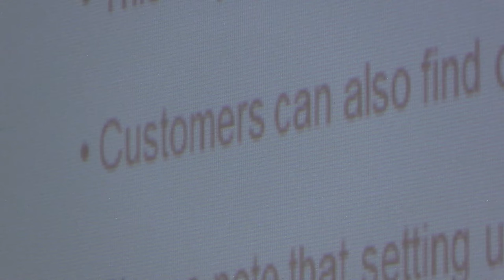Businesses learn internet marketing skills